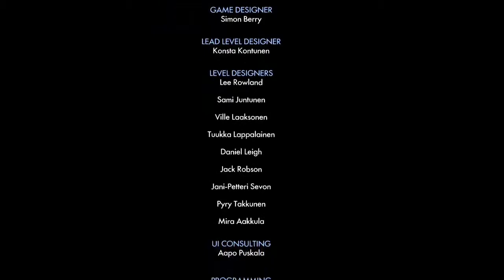The Finale (Trials Fusion)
And so, we reach the final episode for the story in Trials Fusion. This track is so awesome.

Want to get in contact with me, or to be notified of my uploads?

And be sure to go and support the guys who have supported me from the start: